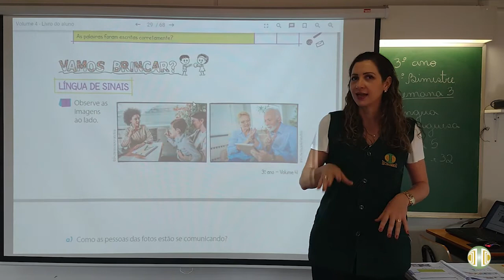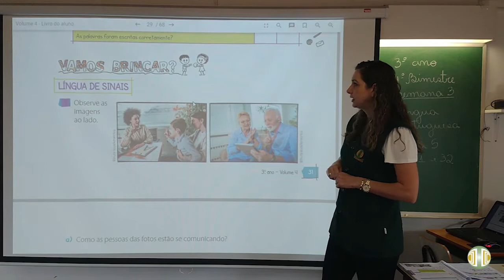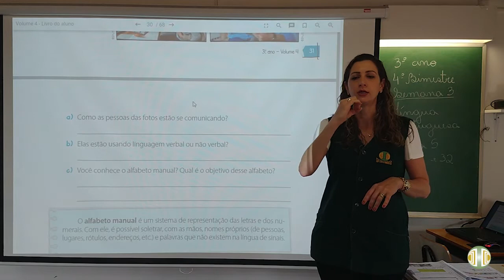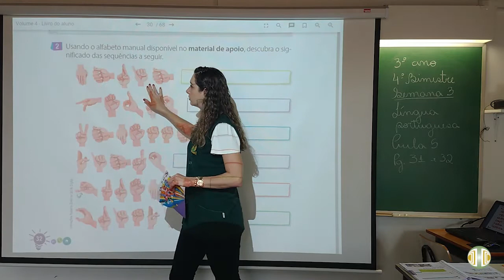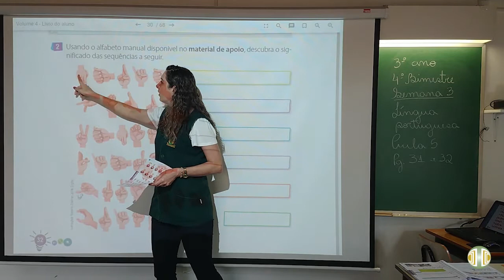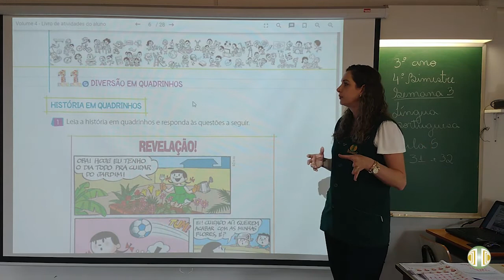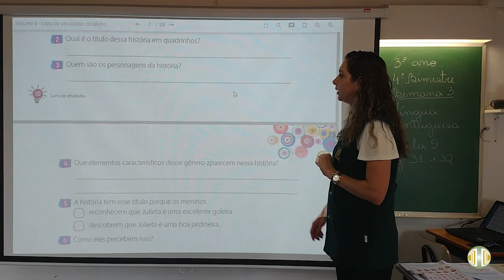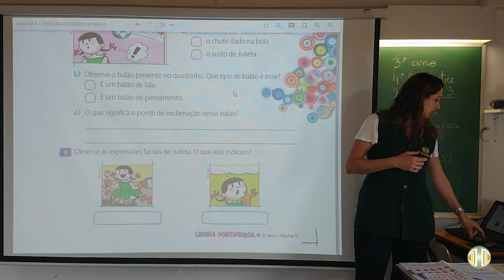3° ANO Língua Portuguesa Volume 4 Aula 5